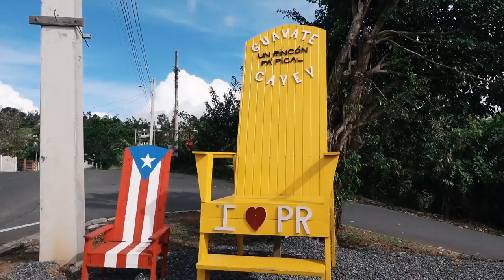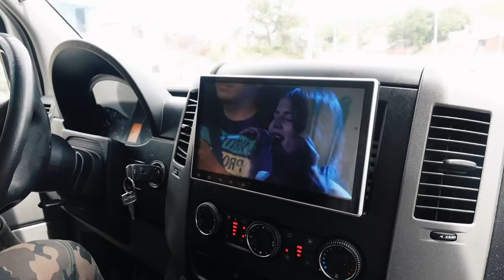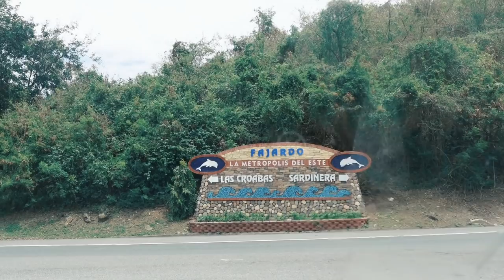primera vez viviendo en un van en Puerto Rico!! 🚐🇵🇷 // FIRST TIME VAN LIFE IN PUERTO RICO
WEPA! Hoy comparto con ustedes mi experiencia viviendo en un camper van en Puerto Rico!
Hice un roadtrip for casi casi todo PR, y pues estuvi de maravilla.

Te tirarías a una aventura en un camper van?

PLACES:
Guavate, Cayey - ruta de el lechón
Mar Chiquita, Manatí
Luquillo Beach
Fajardo

CORILLO EN EL VLOG!

👉NUEVO MERCH COMING SOON! Deja tu email aquí para ser los primeros en saber caundo lanza